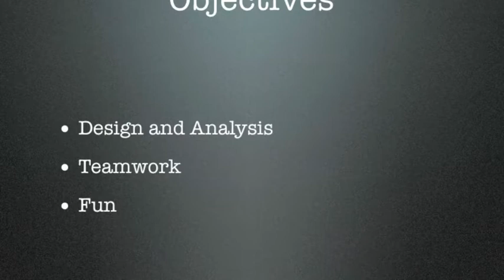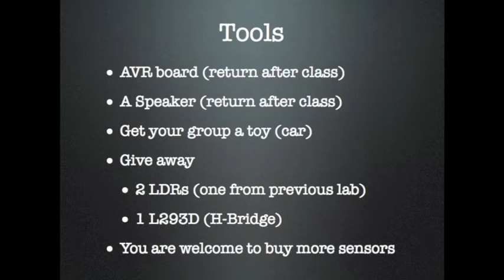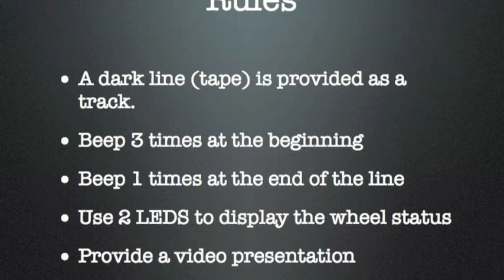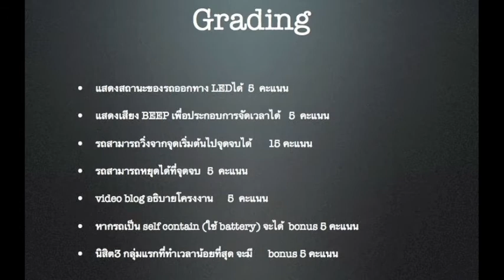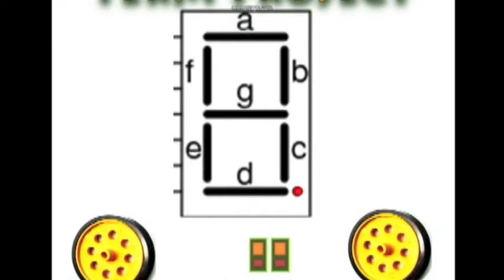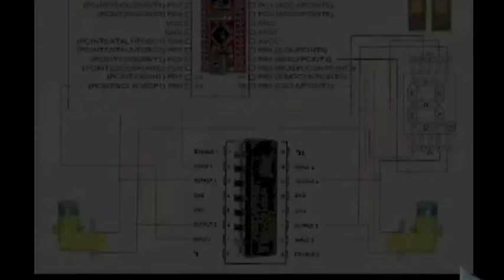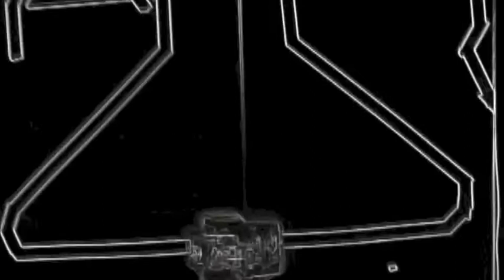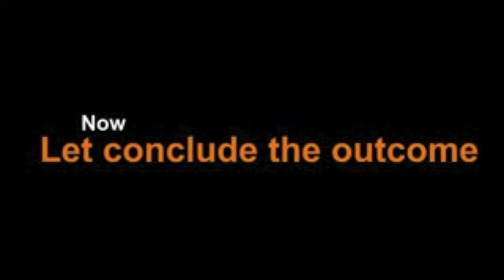2013S1 Hardware Laboratory: Term Project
2110363 Hardware Lab, Term Project
2013S1